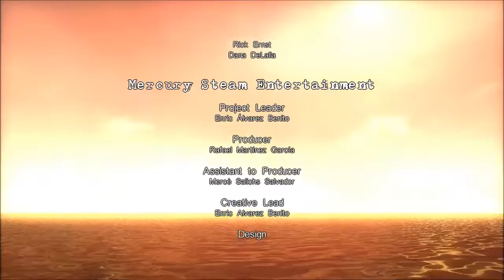Clive Barker Jericho - The Sacrifice/Final BOSS/Can a GOD be killed ? Part 28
Welcome back to Clive Barker Jericho, This is it, Jericho squad succeeded his mission, now it's time to sacrifice, but something not right, we must defeat the Firstborn Child once and for all.